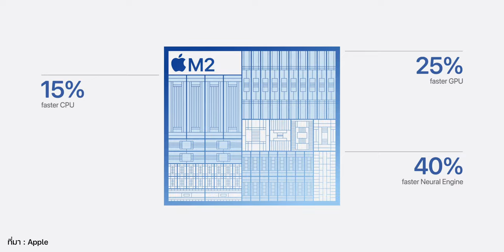สรุปเปิดตัว iPad Air ชิป M2 จอ 11”, 13” มีอะไรใหม่บ้าง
Apple เปิดตัว iPad Air รุ่นล่าสุด มาพร้อม 2 ขนาดหน้าจอให้เลือก ชิป M2 และมีรายละเอียดอื่น ๆ อีกมากมาย ชมสรุปได้ในคลิปนี้เลย!

00:00 -  เปิดตัว iPad Air 11" และ 13"
00:27 - ไฮไลท์
02:22 - ความจุและราคา

รีวิว iPad Air 5 ชิป M1 ฉบับเต็ม! ดีกว่า iPad Air 4 ไหม? พร้อมสัมภาษณ์ผู้ใช้งานจริง

รีวิวเต็ม iPad Pro ชิป M2 ดีไซน์เดิม ชิปใหม่ ดีกว่ารุ่นชิป M1 มากไหม?

รีวิว Apple Pencil พอร์ต USB-C รุ่นใหม่! สเปคแทบไม่ต่าง.. ทำไรได้บ้าง?

ซื้อ iPad ใหม่มา ใช้คู่กับ Apple Pencil รุ่นไหนดี?

เปรียบเทียบ iPad รุ่นที่ 9, iPad รุ่นที่ 10, iPad Air 5 สเปค การใช้งานด้านต่าง ๆ